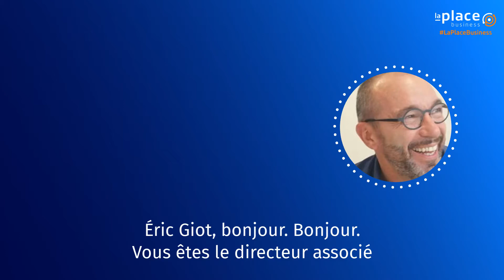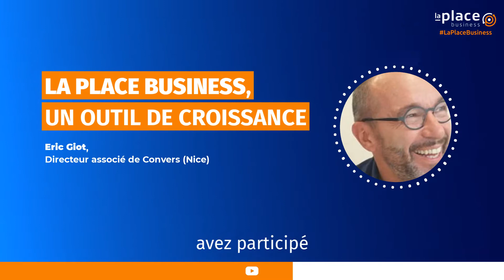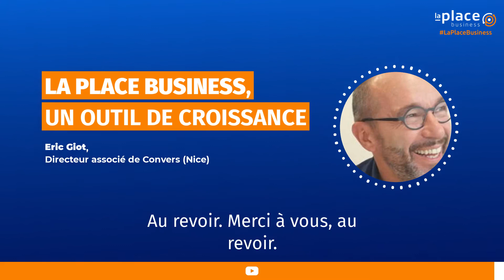Eric Giot, Directeur associé, Convers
PODCAST Membre Premium 𝗹𝗮𝗽𝗹𝗮𝗰𝗲𝗯𝘂𝘀𝗶𝗻𝗲𝘀𝘀.𝗰𝗼𝗺

LaPlaceBusiness est LE carrefour des opportunités business entre entreprises et acheteurs locaux.

💢 Vous aussi, adhérez à 𝗹𝗮𝗽𝗹𝗮𝗰𝗲𝗯𝘂𝘀𝗶𝗻𝗲𝘀𝘀.𝗰𝗼𝗺 pour accélérer votre développement commercial ! Des questions ? Envie d'une présentation ? Contactez l'équipe via ce lien

Les partenaires sont Amadeus, la Caisse d'Epargne Côte d'Azur, EDF, Harmonie mutuelle, le Journal des Entreprises, Malongo, Mane